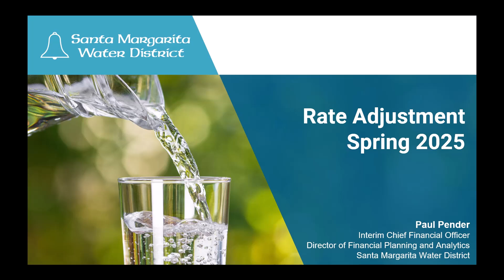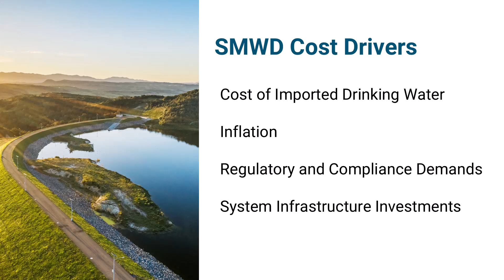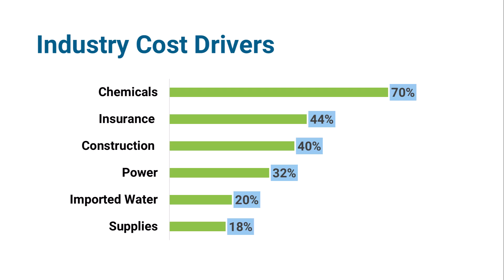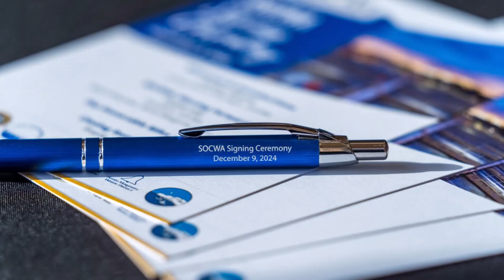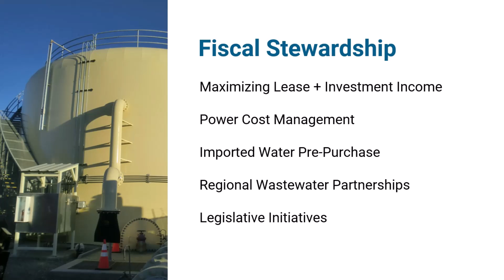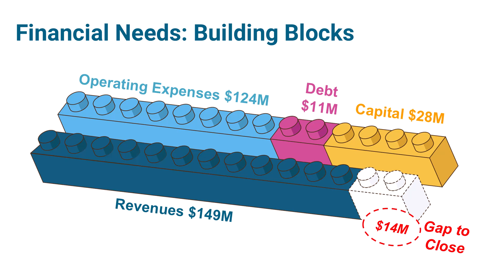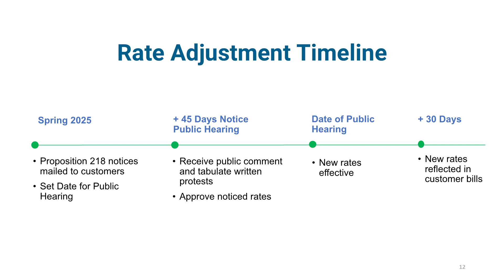How Water Rates are Determined (Santa Margarita Water District)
00:01 Introduction
00:45 Four common themes: Cost drivers that impact rates
00:49: Cost driver 1: Cost of imported drinking water
01:22 Cost driver 2: Inflation
01:32 Cost driver 3: Regulatory and compliance demands
00:39 Cost driver 4: System infrastructure investments
01:54 Industry cost drivers
03:17 Fiscal stewardship
- Power cost management (03:29)
- Maximizing lease and investment income (04:03)
- Imported water pre-purchase (05:13)
- Regional wastewater partnerships (05:38)
- Legislative initiatives (06:19)
06:30 Financial outlook: Building blocks
07:43 Rates recover SMWD costs
08:42 Value of services: Cost comparison
09:30 Rate adjustment timeline
End of presentation
09:57 SMWD infrastructure tours
11:47 Water Festival (2025)